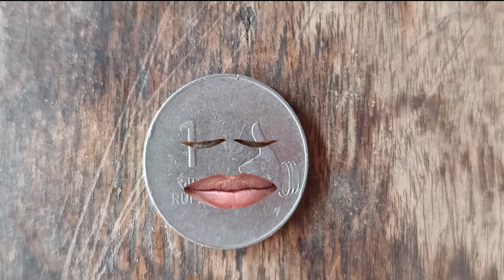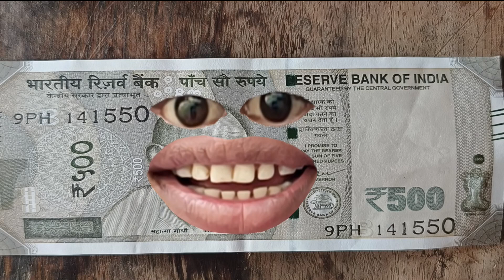Power of money 💵🤑💰 || memes video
money power
money and power
money and the power
money
money & power
power of money
power of money status
power of the money song
power of the money music
power of the money lyrics
how to use the power of money wisely
money status
power
power of the money song lyrics english
money is power
the money power
money power glory
power and the money
money power status
money attitude status
money and power 2013
money and power vevo
money and power music

Om veer vlog @omveervlog561

memes
memes video
dank memes
funny memes
best memes
funny video
memes compilation
tik tok memes
funny videos
unusual memes
clean memes
fresh memes
dank memes compilation
offensive memes
weird videos
unusual videos
tiktok memes
unusual videos compilation
funny vines
reddit memes
funniest video
memes 2023
anime memes
weird videos compilation
dankest memes
viral videos